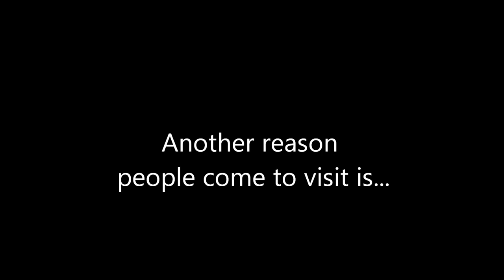Banská Štiavnica, Slovakia (Tour & History)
A tour and history of Banska Stiavnica (Slovakia) where you can also get ideas of the best things to do or things to see when traveling here. Mostly focusing on the downtown center and old town
district of the city.